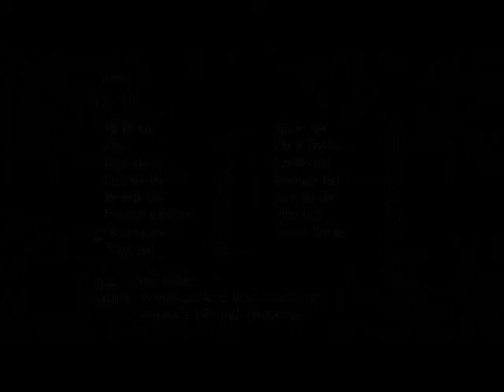Tales of Eternia Boss Fight Sekundes - Hard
Sekundes is such a bad ass. Had to All Divide so he wouldn't royally beat our asses yet... He still did. Once he got low on life he got PISSED and flipped all kinds of shit on us! Buuut! We won! SUPER INDIGNATION!

Reid = Me
Keele = Atoli.Mirage.Of.Deceit/ReturnofTsukasaYuki